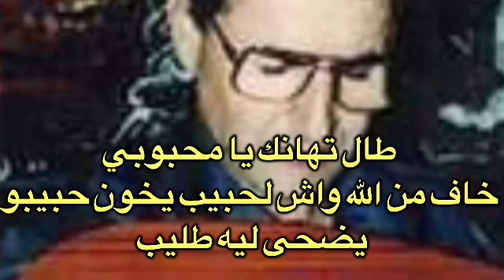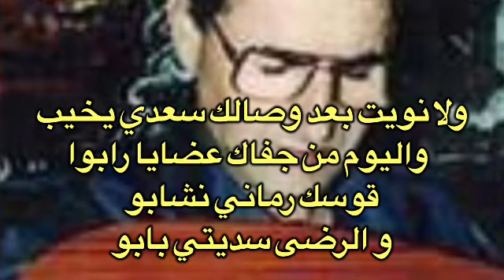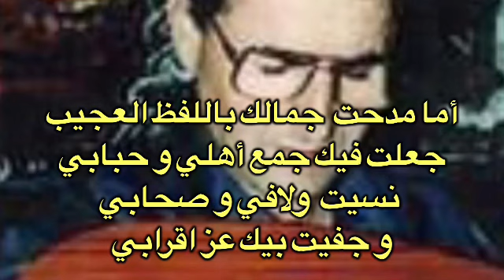Amar Ezzahi : Tal Tihanek (avec paroles) عمر الزاهي في طال تيهانك يا محبوبي